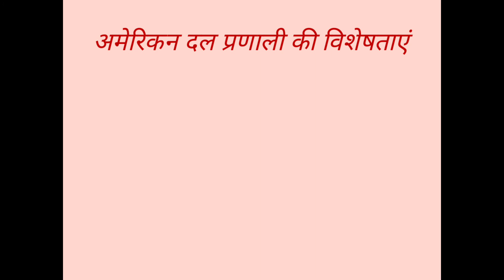अमेरिकी दलीय प्रणाली